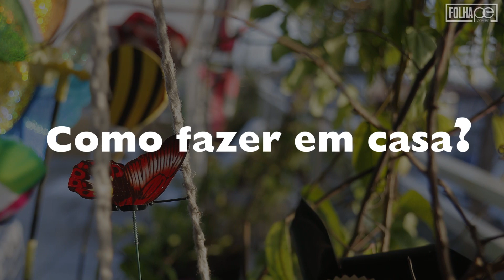[Cotidiano] Feng Shui: cada ponto cardeal possui suas características